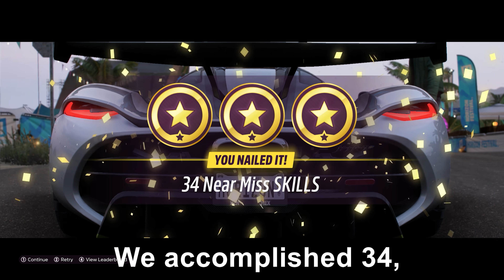Can I NEAR MISS with a Koenigsegg Jesko in Forza Horizon 5? 8K Logitech G29 Gameplay Revealed!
Welcome to Forza Horizon 5. The MOST Challenging and Excruciating 10.6 KM long straight race “COAST TO COAST”. For 3 Stars we have to Near Miss 28 Cars driving the ALMIGHTY KOENIGSEGG JESKO which is fully stable and controllable after the freaking 6th Gear. We did it. It was easy. But now comes the hard part, my friends. The Mental Challenge that separates the BOYS from the MEN. We challenged ourselves to beat our own score of 31. Then, after a few restarts. We accomplished 34 then 42. Now, we were pumped. Thinking that there was More than meets the eye. Sometimes, the game doesn’t spawn traffic in a very long stretch. So, we had to restart. Then, after a Million restarts we finally achieved 44. But we were determined. Hungry for more. So, after a Bazillion restarts and 50 long hours of GUT WRENCHING very fast driving, we present you this GIFT. Because on this channel we STRIVE for, not less, not more, but PERFECTION. Enjoy.

PS: This Video TOOK MORE Than 50 Hours and 50+ Retries. I PLAN to MAKE more.

CHAPTERS
00:00 Intro (Story Telling)
00:52 Race (Story)
01:22 Actual RACE
04:00 Outro (Thank You)

💻My Computer 💻

CPU: INTEL CORE I9-10850K
GPU: ASUS ROG Strix Gaming RTX 3080 Ti 12GB
MOBO: ASUS ROG MAXIMUS XIII HERO Z590

Monitor: LG ULTRAGEAR 27GN880 27-INCH 2K G-SYNC GAMING MONITOR
RAM: G.Skill Trident Z RGB 32GB (2x16GB) 3600MHz DDR4

SMPS: Corsair RM1000X 1000 Watt 80 Plus Gold
Keyboard: ASUS ROG Claymore II
Mouse: Logitech G502 Hero Gaming

Storage: Samsung 780 1TB NVME M.2 SSD
Storage: WD BLUE 500GB NVME M.2 SSD
Storage: WD My Passport 4TB External HDD
Storage: WD My Passport 2TB External HDD

Headphone: Marshall Major III
Microphone: Blue Yeti X

Editing: Adobe Premiere Pro CC 2018
Recording: Nvidia Shadow Play
Audio Capture: AudaCity